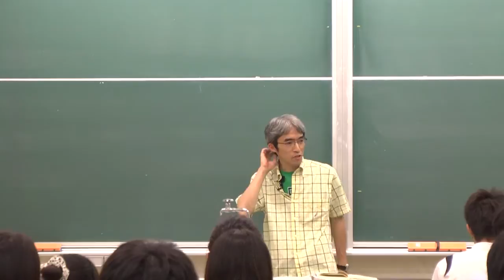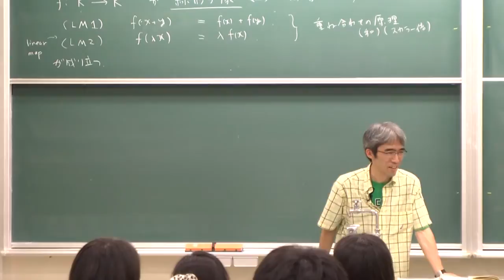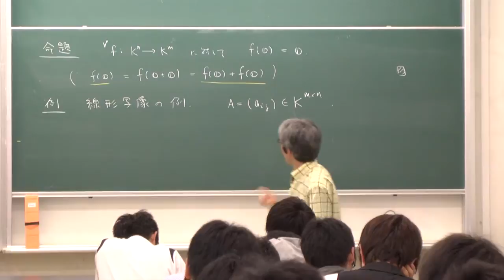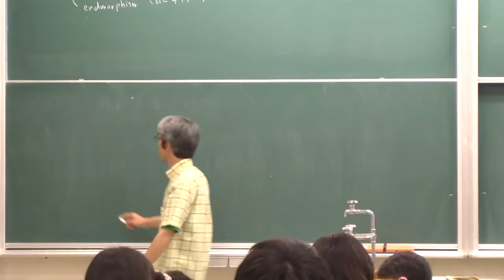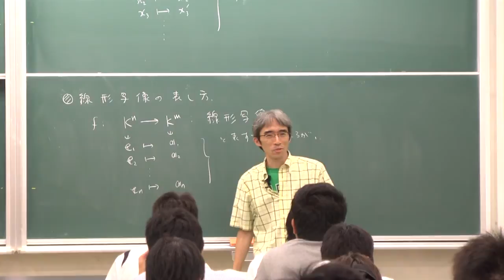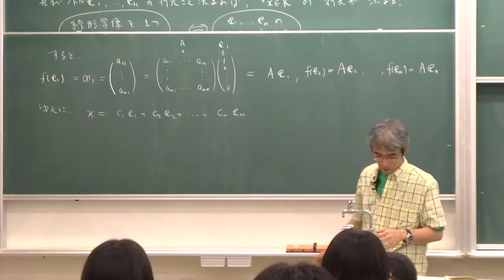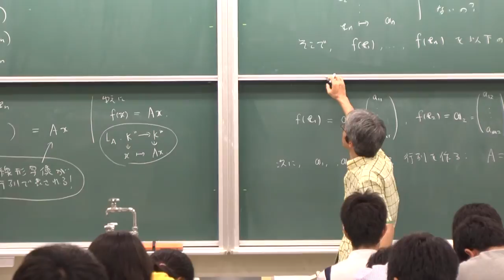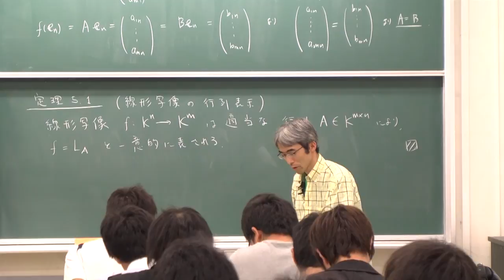線形代数I (2013) (25) 線形写像と行列 (Linear Algebra I (2013), Lecture 25)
Akira Terui. Lecture "Linear Algebra I (in Japanese)." Lecture 25: Linear maps and matrices". July 19, 2013, at College of Mathematics, University of Tsukuba, Tsukuba, Japan.